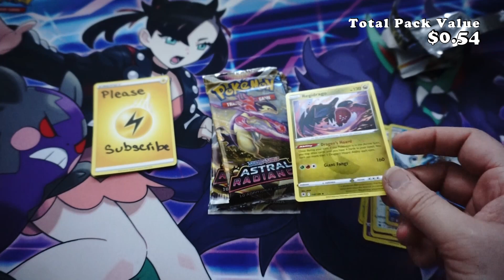Do we find a gold secret card today??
"Travel back to a primitive land dominated by myth and legend, where Origin Forme Dialga VSTAR and Origin Forme Palkia VSTAR shape the very fabric of time and space!
Explore a vast wilderness unlike anything you've ever experienced, where you'll encounter Decidueye, Typhlosion, and Samurott as Hisuian Pokémon VSTAR. Meet talented Trainers and other powerful Pokémon that call the ancient Hisui region home, and discover a new kind of Shiny Pokémon: Radiant Pokémon.
Charge courageously into battle in a new world with the Pokémon TCG: Sword & Shield—Astral Radiance expansion!